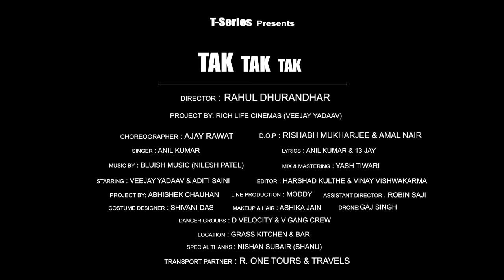Tak Tak Tak: Anil Kumar (Full Song) Nilesh Patel | Latest Punjabi Songs 2019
Presenting latest punjabi song Tak Tak Tak sung by Anil Kumar. The music of new punjabi song is given by Nilesh Patel while lyrics are penned by Anil Kumar,13 Jay.

Song: Tak Tak Tak
Singer: Anil Kumar
Lyrics: Anil Kumar,13 Jay
Video: Rahul Dhurandhar
Music Label: T-Series
Connect with T-SERIES APNAPUNJAB
Set "Tak Tak Tak" song as your caller tune sms TKTKT1 To 54646
Set "Tak Tak Tak - Ik Zind" song as your caller tune sms TKTKT2 To 54646
Operator Codes:
1. Tak Tak Tak

2. Tak Tak Tak - Ik Zind